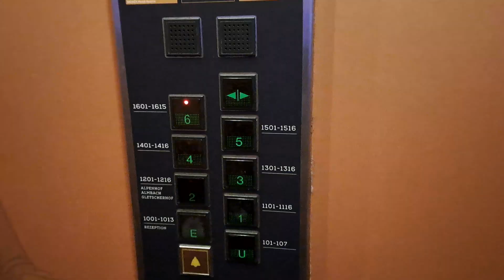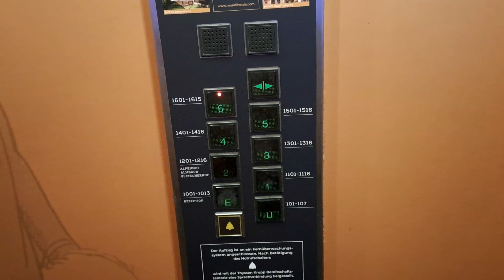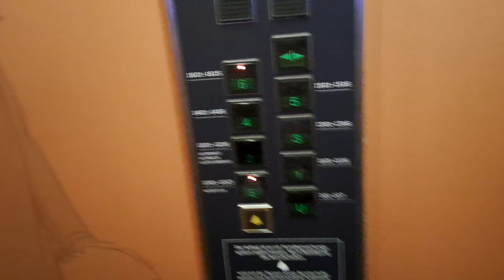1995 Thyssen traction elevator @MONDI Hotel Bellevue ****, Bad Gastein, Austria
Schöner noch originaler Thyssen Stepmodul Basic Aufzug von 1995 in einem 4 Sterne Hotel.
Leider werden diese Thyssen Stepmodul Basic Aufzüge auch schon recht selten.
Mir gefällt auch die um 90° versetzte Türanordung.

Nice and original 1995 Thyssen Stepmodul Basic elevator in a 4 star hotel.
This Thyssen Stepmodul Basic elevators are rare in these days.

Location:

MONDI Hotel Bellevue (Karl-Heinz-Waggerl Straße 9), Bad Gastein, Österreich

Elevator informations:

Brand/Marke: Thyssen
Year installed/Baujahr: 1995
Serial number/Seriennummer: 5/17767
Capacity/Nennlast: 675 kg or 9 Persons
Type: Traction
Stops: 8 (U,E,1,2,3,4,5,D)